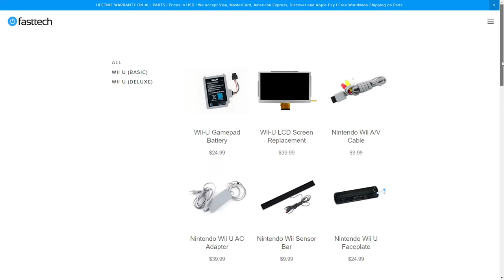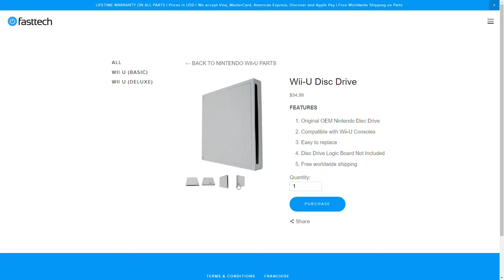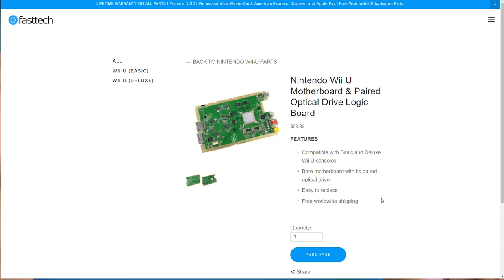Nintendo Wii U Disassembly and Repair Guide (Teardown)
▶️ Want us to fix your device for you? Just order the Fasttech Repair Box to send us your device by using this

0:00 Intro
00:51 Top Case Disassembly
1:29 How to check Model and Serial Number
2:00 Back to Disassembly
4:54 Time/Date Battery (Black Screen Fix)
5:48 Back To Case Disassembly (More Screws)
7:29 Disc Drive Replacement
15:34 Some important info when replacing the Disc Drive
24:00 Fan Replacement
27:13 Removing Antennas Screws and Heatsink to get to the Motherboard
34:21 Bluetooth Chip (Bluetooth/Controllers not Connecting Fix)
35:10 WiFi Chips (WiFi Not Working/ Controllers not Connecting Fix)
36:23 Removing the Heatsink and Thermal Pad
38:16 Heat Spreader on APU Chip
39:31 Motherboard
40:59 Outro